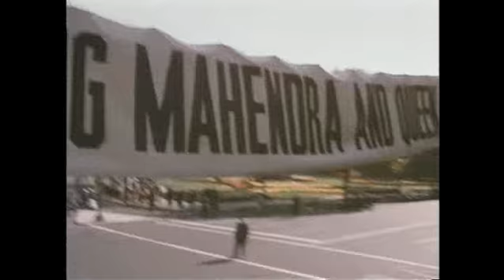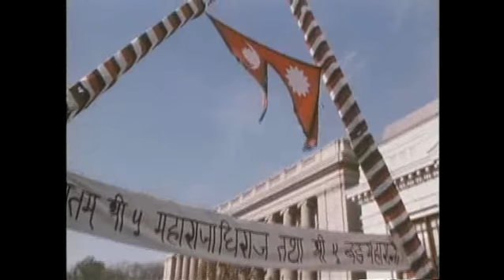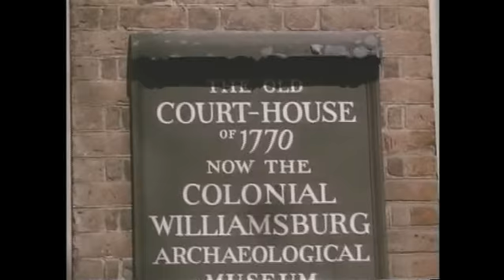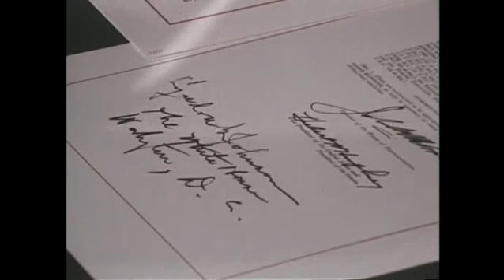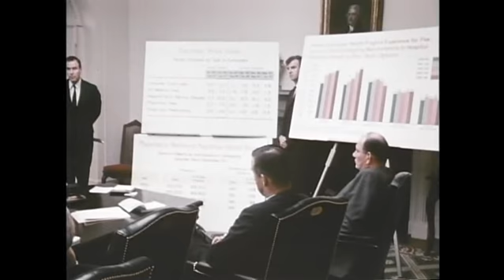The President: November 1967. MP890.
President Lyndon B. Johnson in November 1967. MP 890. Public domain.

Below is an edited scene list for this film, from the LBJ Library audiovisual archives. We included useful shot descriptions where possible, although most have been cut for length.

King Mahendra Bir Bikram Shah Deva (Nepal) visit to the White House, 11/1/1967

 King Mahendra arrives, White House South Lawn
Yuki running around people's legs during King Mahendra, Nepal, state visit, White House South Lawn, 11/1/1967

 Parade for LBJ, King Mahendra

Car passing by carrying a band, sign with pictures of LBJ, King Mahendra, balloons being released

LBJ activities in November

Meeting with Dr. James Killian, White House Oval Office, 11/7/1967
LBJ, Dr. James Killian in discussion, zoom in, White House Oval Office

Signing of the Public Broadcasting Act (Public Television Act) of 1967, White House East Room, 11/7/1967

Meeting with rectors of five South Vietnamese universities
Meeting with rectors from five South Vietnamese universities, White House Cabinet Room

Crown Prince Vong Savang (Laos) visit to the White House, 11/9/1967
LBJ, Sec. Dean Rusk greeting Crown Prince Vong Savang, Laos, upon his arrival

P.M. Eisaku Sato (Japan) visit to the White House, South Lawn, 11/14/1967
LBJ, Lady Bird Johnson greeting PM Sato as he arrives, zoom in

Swearing-in of the members of the new District of Columbia Council, White House East Room, 11/3/1967
New member of the District of Columbia Council being sworn in, White House East Room, 11/3/1967
Lady Bird Johnson, Mayor Washington, others listening, applauding as LBJ finishes, zoom out

Presentation of the Legion of Merit Awards to Col. Ethel Hoefly, USAF, and Maj. Marie Rodgers, USA, White House, 11/8/1967
LBJ signing the Equal Promotional Opportunity Bill, zoom in to his face

V.P. Hubert Humphrey reports on his Asian tour
V.P. Hubert Humphrey with LBJ, White House Oval Office
Fade to a Close-up of Yuki, pan right to V.P. Hubert Humphrey sitting; zoom out, White House Oval Office

 V.P. Hubert Humphrey reports at meeting in White House Cabinet Room
Close-up of V.P. Hubert Humphrey speaking, White House Cabinet Room
Sec. Robert McNamara, Gen, Wheeler listening

LBJ's Veterans Day tour of military installations, 11/10-11/1967

 Parade of troops, Ranger training, Fort Benning, Georgia, 11/10/1967

El Toro Marine Corps Air Station, Santa Ana, California, 11/10/1967

Camp Pendleton, California, 11/10/1967
Wide shot of soldiers standing at attention, Marine flag waving in the foreground, Camp Pendleton, CA, 11/11/1967

U.S.S Enterprise, 11/11/1967
Point of view from a helicopter cockpit of US Aircraft Carrier Enterprise, 11/11/1967
Low angle of radar dish spinning
Sec. Robert McNamara, LBJ looking on

McConnell Air Force Base, Kansas, 11/11/1967
Yorktown Coast Guard Station, Virginia, 11/11/1967

LBJ trip to Williamsburg, Virginia, 11/11/1967
LBJ, Lady Bird Johnson, Lynda Johnson, Charles Robb attend church
Fade in to trees, sky, pan right to a trail, Bruton-Parish, Williamsburg, VA, 11/11/1967
People inside the church looking outside

LBJ plays golf
Close-up of leaves

LBJ visit to Colonial Williamsburg, Virginia

LBJ meeting with Amb. Ellsworth Bunker on Vietnam, White House Oval Office
LBJ, Amb. Bunker talking, White House Oval Office
Robert Komer listening

Footage of Vietnamese peasants involved in pacification program

LBJ meeting with Gen. William Westmoreland, White House Oval Office, 11/16/1967

Press conference, White House East Room, 11/17/1967
LBJ talking to Gen. Westmoreland
Close-up of LBJ talking, ? in background, White House Cabinet Room
LBJ, others talking in the White House Oval Office

Medal of Honor presentation to Staff Sgt. Charles B. Morris, USA, White House East Room, 11/16/1967
LBJ awarding the Medal of Honor to Staff Sgt. Charles B. Morris, USA, zoom in, White House East Room, 11/16/1967
LBJ, Gen. Westmoreland giving Sgt. Morris a framed document

Cabinet meeting on Great Britain's devaluation of the pound

Fade in to LBJ listening to Fowler, pan left to LBJ as he puts on his glasses, looks over papers

National Security Council meeting about new tension on Cyprus, Eastern Mediterranean
Fowler talking
Close-up of Sec. Dean Rusk talking

LBJ bill signings
Sec. Robert McNamara writing, zoom in to his hand
Close-up of Sec. Robert McNamara talking
Close-up of Walt Rostow talking

LBJ's activities in November

LBJ with group of children, White House Oval Office